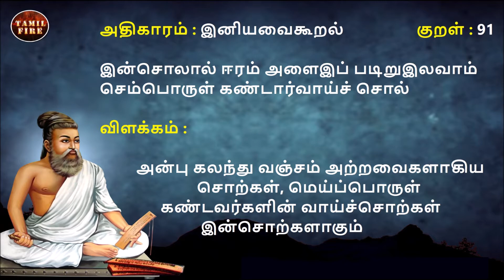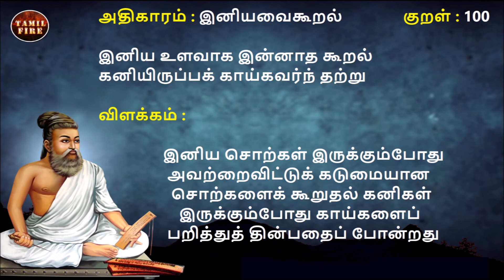Thirukkural Adhikaram 10 Iniyavaikooral | திருக்குறள் அதிகாரம் 10 இனியவைகூறல்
Thirukkural Adhikaram 10 Iniyavaikooral | திருக்குறள் அதிகாரம் 10 இனியவைகூறல்    Thirukkural 91 to 100 @TAMILFIRECHANNEL